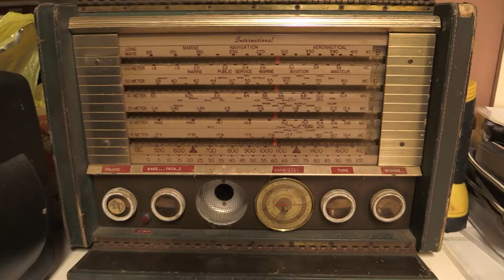"The Journey of a Hungarian Immigrant" A Documentary by Eric Moskowski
Molloy College Communications Department 2018